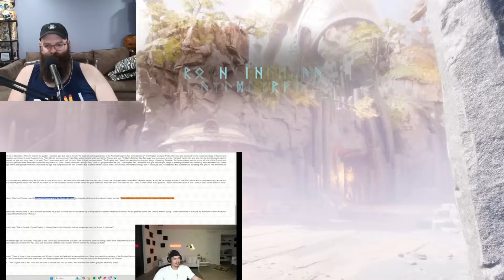The Walls Are Closing In On Sneako | P*dophile, R*cist, & Washed Up | FROM REDPILL TO SUPREMACIST￼ 💀